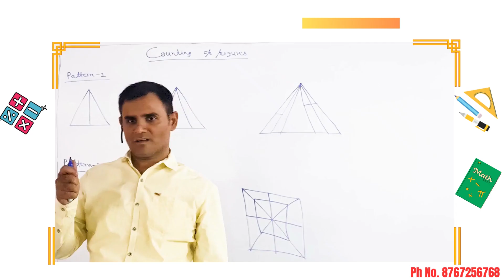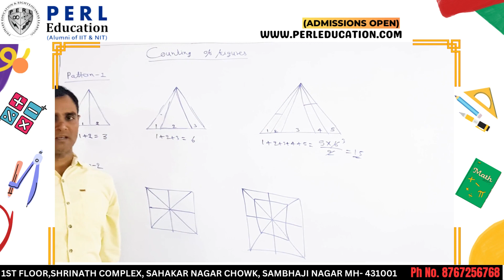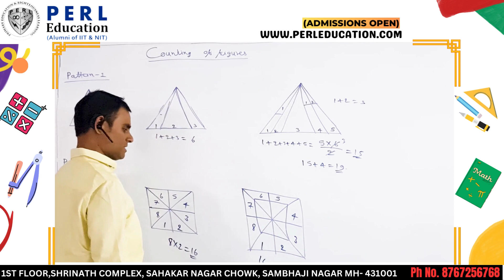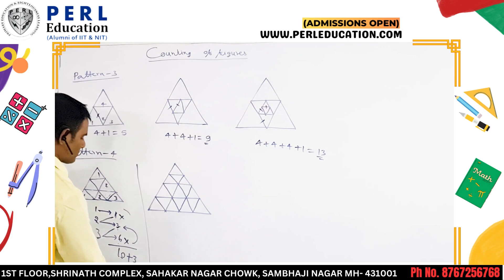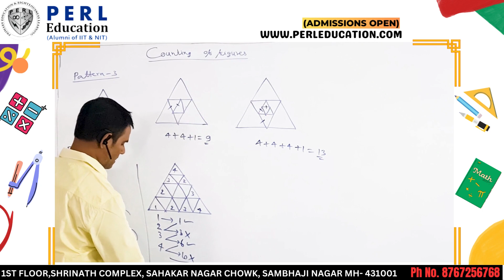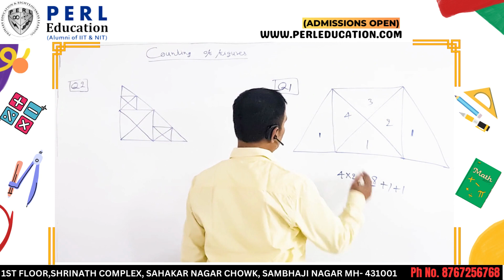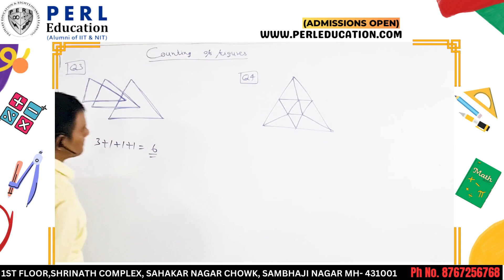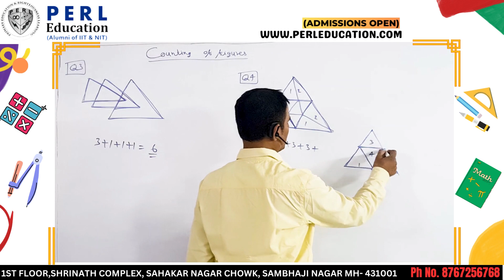NTSE || Counting of figures || Manish Sharma || Perl Education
Address:- 1st floor Shrinath complex, sahakar Nagar chowk, Sambhaji Nagar MH431001